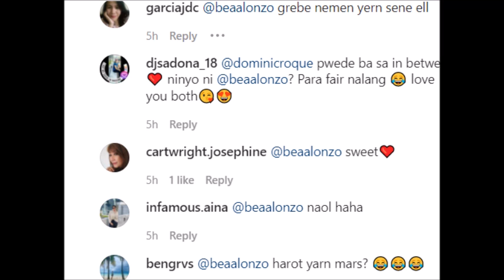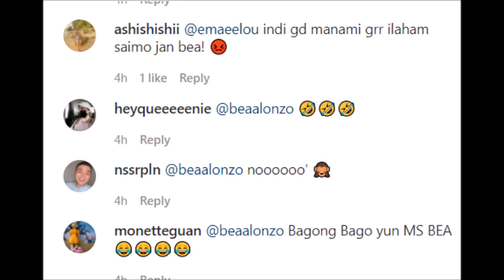SEY NG FANS BEA ALONZO HAVEY NA HAVEY DAW ANG NAGING REACTION NITO SA POST NI DOMINIC ROQUE ALAMIN